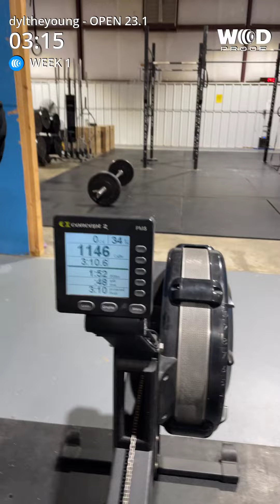Crossfit Open Workout 23.1 attempt #1